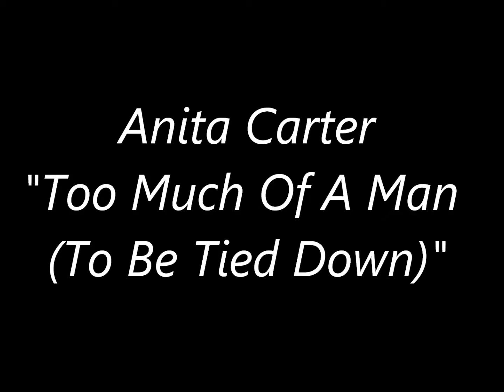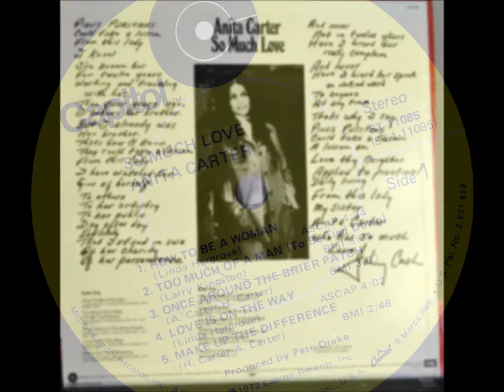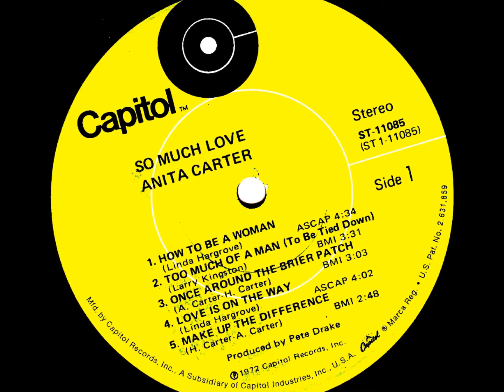Anita Carter -- Too Much Of A Man (To Be Tied Down)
Anita Carter,
Too Much Of A Man (To Be Tied Down) written by Larry Kingston
from the album "So Much Love" produced by Pete Drake